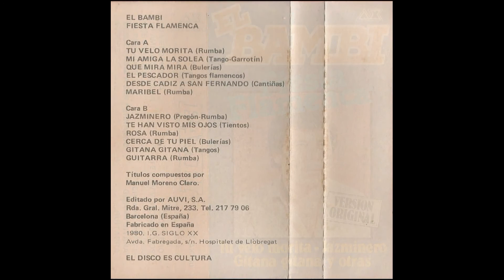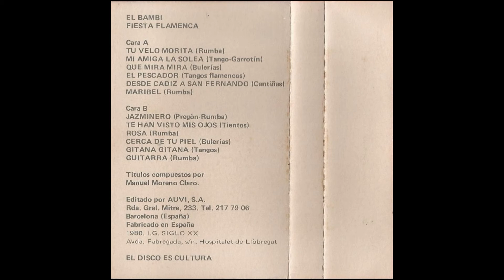El Bambi Fiesta Flamenca Cassette 1980 11 Gitana gitana